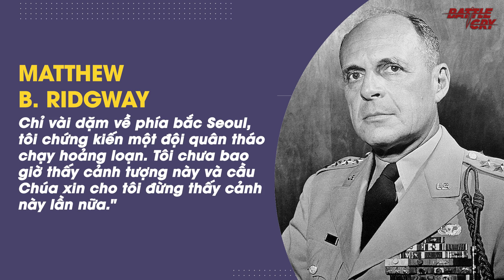TRẬN SEOUL LẦN 3 - CÚ ĐẤM CUỐI CÙNG CỦA NGƯỜI TRUNG TRONG CHIẾN TRANH TRIỀU TIÊN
Được xem là trận bản lề cho chiến dịch Nam tiến của chí nguyện quân Trung Quốc và quân đội Triều Tiên. Thế nhưng sự thành công của nó không không những mang lại cho Trung Quốc những lợi thế quá lớn trên chiến trường, mà những điểm yếu của Chí Nguyện Quân lại bắt đầu bị bộc lộ sau trận đánh này.

▶ TRẬN VÀNH ĐAI LỬA PUSAN - KHI QUÂN MỸ LẬT NGƯỢC THẾ CỜ CHIẾN TRANH TRIỀU TIÊN
▶ TRẬN ONJONG CHIẾN TRANH TRIỀU TIÊN - CÔNG THỨC LẤY LẠI THẾ TRẬN CỦA CHÍ NGUYỆN QUÂN